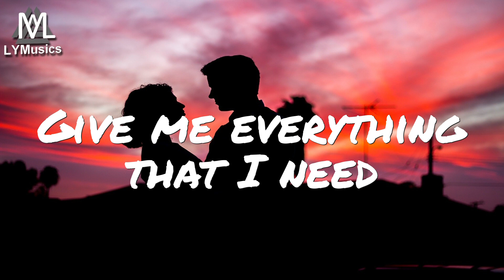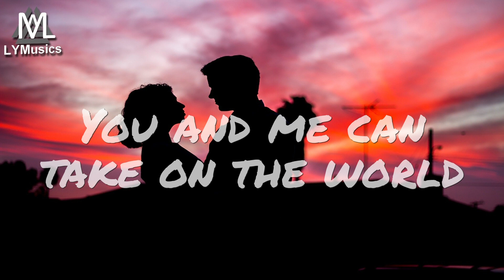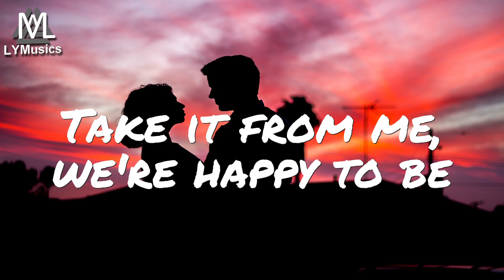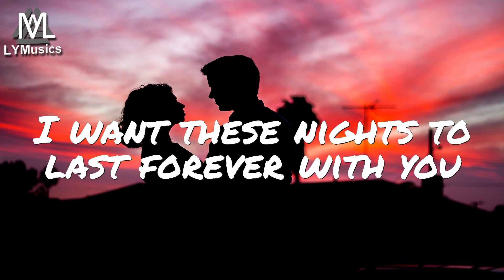Joan Ember feat. Mike Archangelo - Last Forever (Lyrics)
LYRICS

No one is shining brighter
You light up the sky
Make day from the night

Give me everything that I need
Cause all that I see
Is just you and me, yeah

We’re careless and free
And we’ll never leave
We’ll make it last forever
And all I want

I want these nights to last forever with you

What we’ve got together
And it’s these nights
To feel so right, yeah

Take it on
You and me can take on the world
We’ll just run
We’re high as the sun

We’re happy to be
Spending these nights together